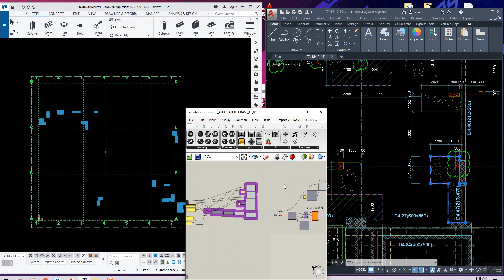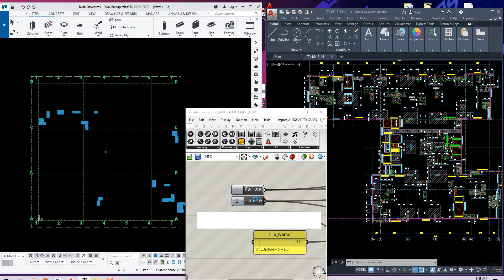Tekla Strucutres || Grasshopper || Autocad : Create Objects from Autocad to Tekla_Mark III